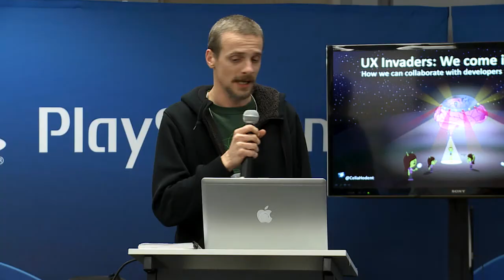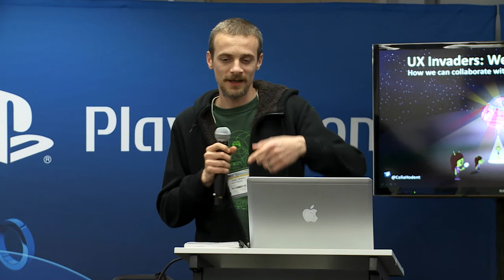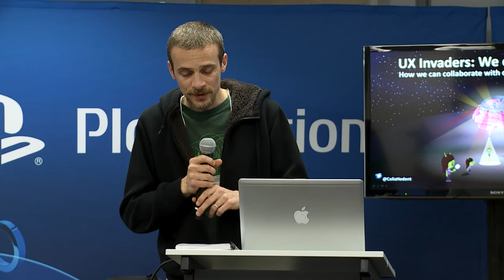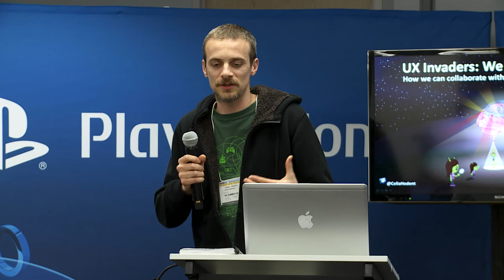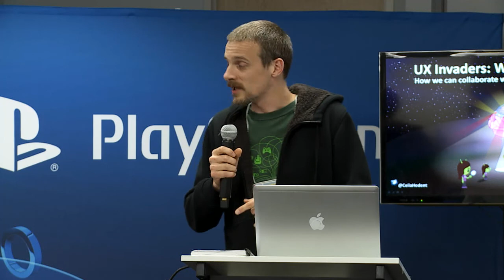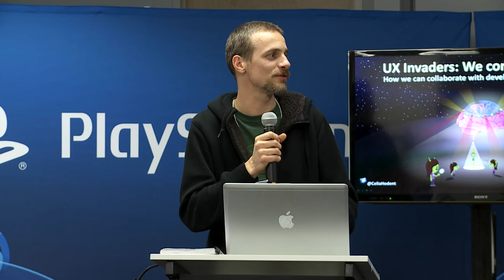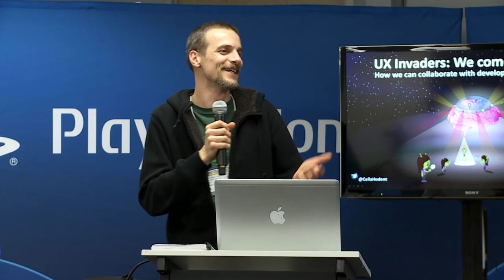2015US 1.11 Closing Update - Tisserand